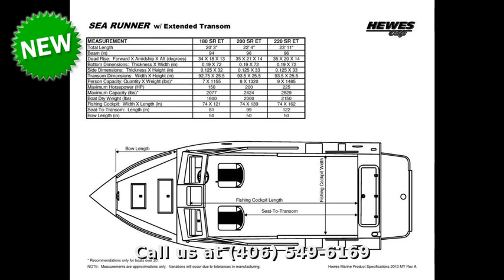2014 Hewescraft SEA RUNNER 20' , Fishing, in Missoula, MT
Outsized Power in a Mid-Size Package.  The Sea Runner gives you the versatility that a true mid-size boat requires. It features the easy navigability to cut circles in a lake, but also the deep-V hull that can take on choppy waters offshore. Our customers in the Pacific Northwest love the Sea Runner because it's easy to tow, easy on fuel, and still tough enough to comfortably slice through the surf and keep the trademark Hewescraft safety promise. In fact, you'll find that this rugged boat can pretty much do it all, for years to come.